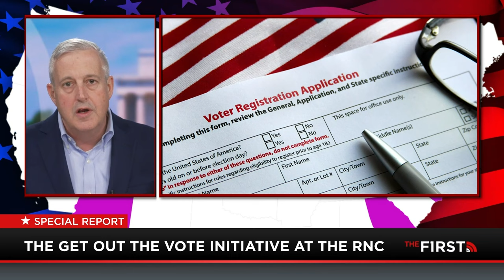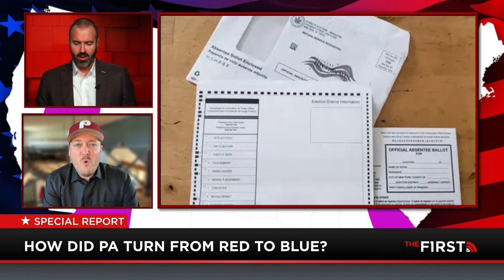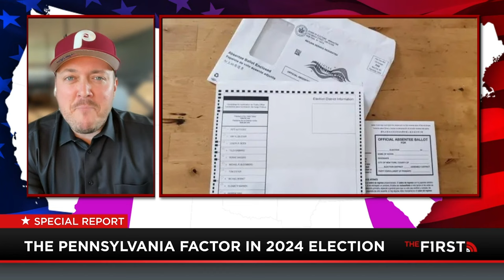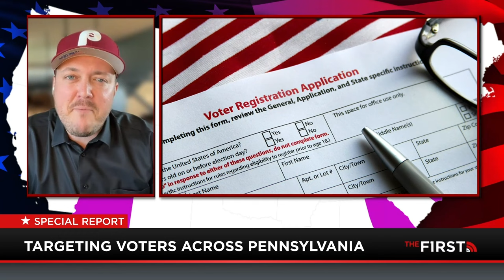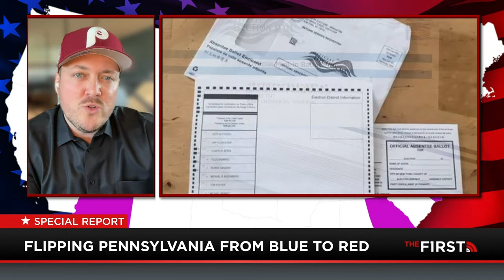Swing State Showdown: Jesse Kelly w/ RNC's Whatley, Spicer, Maloney, Dixon & Olson on 2024 Strategy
There are countless talking points surrounding the 2024 election. You have issues like the economy, the border, election integrity, abortion and so much more. However, when you boil it all down, the election will be decided by swing states. These are states like Arizona, Georgia, Wisconsin, Michigan, Pennsylvania and others. In this special, Jesse Kelly focuses in on the swing states and how Republicans are working to make them red in November. Jesse is joined by RNC Chairman Michael Whatley, Sean Spicer, Cliff Maloney of the PA Chase, former Michigan governor candidate Tudor Dixon and Kyle Olson to go through everything.